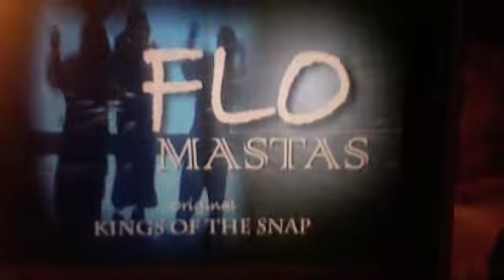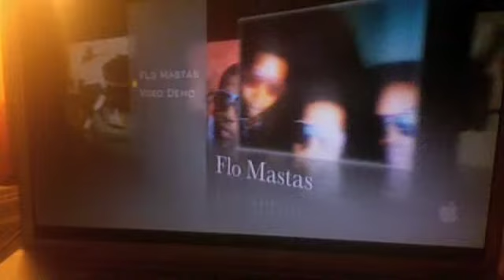KINGS OF SNAP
FOOTAGE OF THA ORIGINATORS OF THA SNAP MOVEMENT FLO-MASTAS